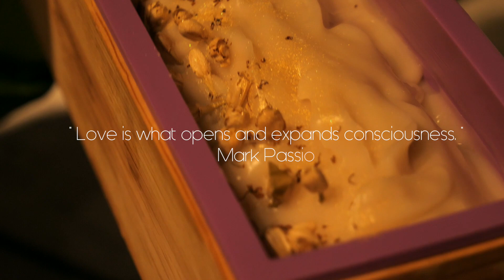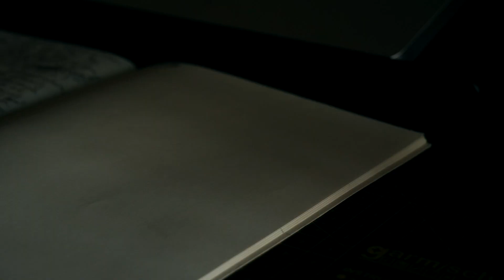LOVE⚡️FEAR | MEMENTO ViVERE Episode 7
To understand how Natural Law works in our human life, we need to know its 5 basic expressions. Each expression that we are going to see, has a positive aspect and a negative aspect.
The first expression of Natural Law is the energy that we use to co-create our reality, in harmony with the laws of nature. This force, this energy that allows us to create the quality of our experience, is LOVE, and in Natural Law, Love is Consciousness.
Here, it is not about relationships or romantic love as pictured in movies. It is about internal peace, harmony within, true self love. It is about Consciousness.
When Love is present inside ourselves, we can align our thoughts, our emotions and our actions. When Love is present, we can also have self mastery, self rulership, self ownership. With Love, we can have true self love, and when we have self love, we can love others.
A honest self inner work is needed, to attain this state of Love and Consciousness.

When we are not in the state of Love, of Consciousness, we are ruled by Fear, which is the negative aspect of the first expression of Natural Law.
Fear is the basis for unconsciousness. Fear keeps us in a state of confusion and internal opposition within ourselves. It rules us from within and instead of having harmony within, we have internal disharmony and internal confusion. In that state, we are not capable of knowing Truth. We do not understand our own thoughts. There is no love, no self love, when we are lost in confusion and fear.
Fear also leads to external control, which divides us and keep us in that state of opposition within.

Love is Consciousness. Fear is Unconsciousness.

Love is necessary to become open to Truth and to access the positive aspect of the second expression of Natural Law that we will see next Tuesday, in a new episode.